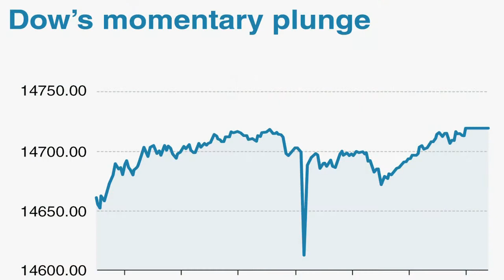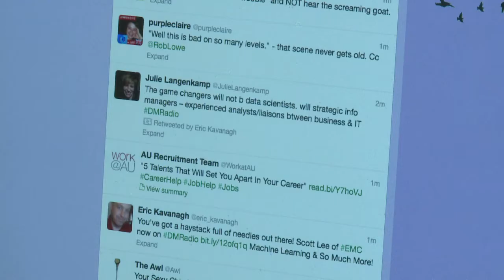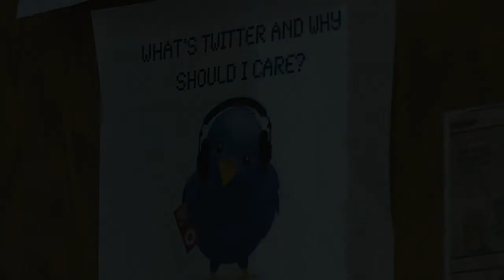O 'efeito-borboleta' de um tweet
A mensagem de hackers no microblog Twitter de que o presidente americano Barack Obama havia sido ferido na explosão de bombas na Casa Branca, fez com que por alguns minutos as ações nas Bolsas de Valores dos Estados Unidos caíssem forte. O caso serve como alerta dos perigos de usar como meio de informação as mídias sociais, ainda mais para quem investe na Bolsa.